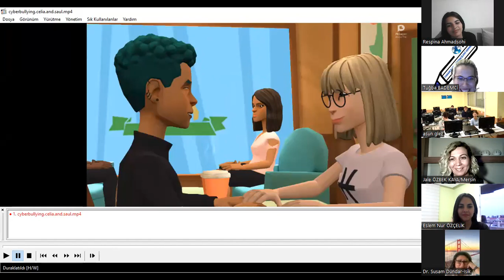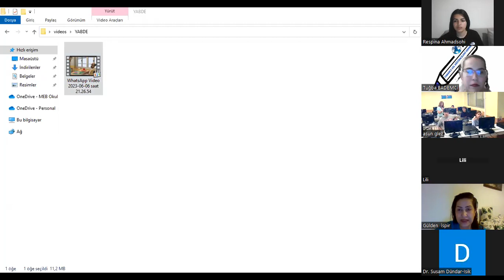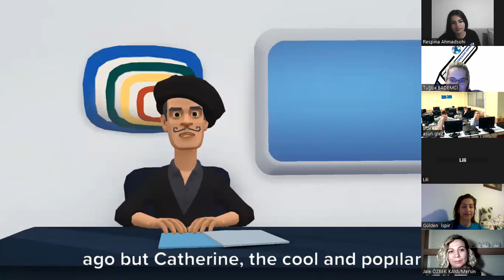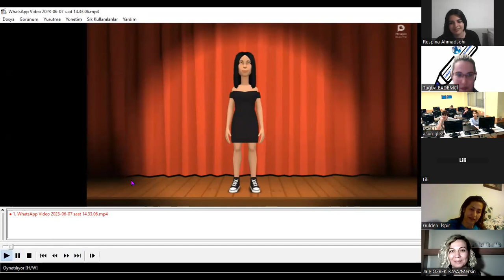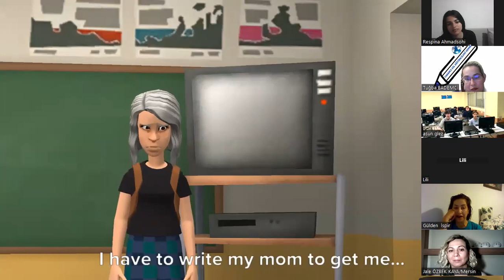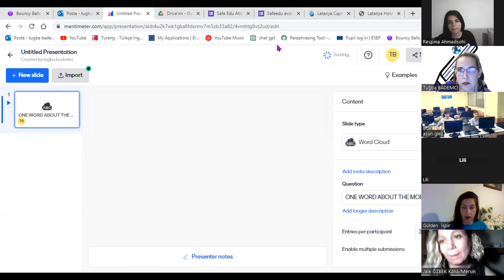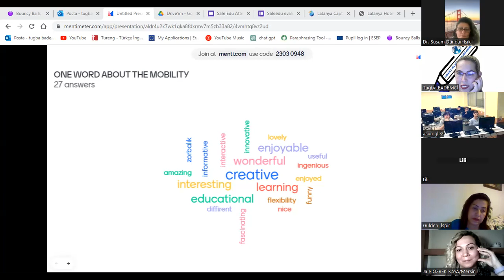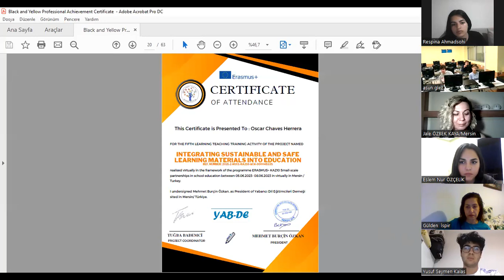SAFE EDU PROJECET MERSIN VIRTUAL MEETING DAY 3